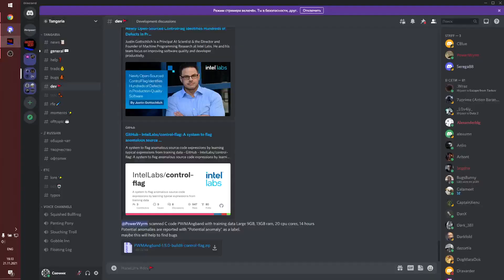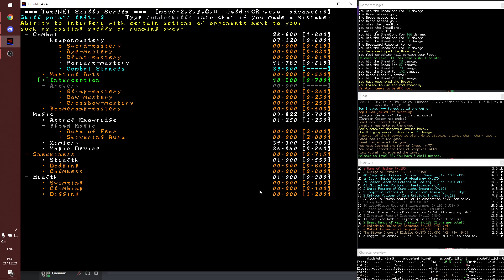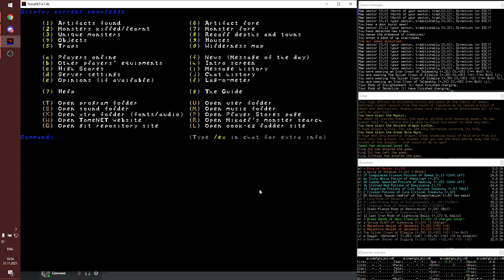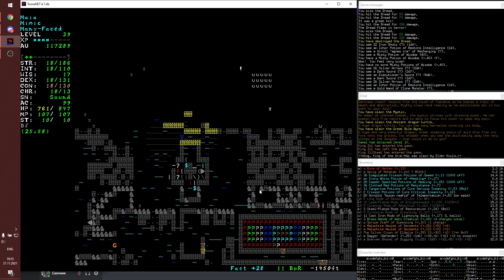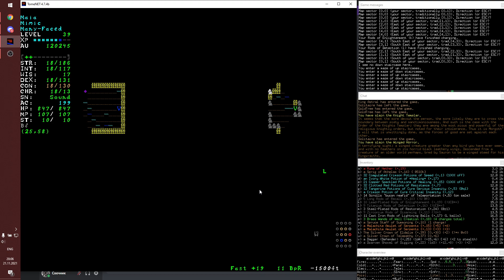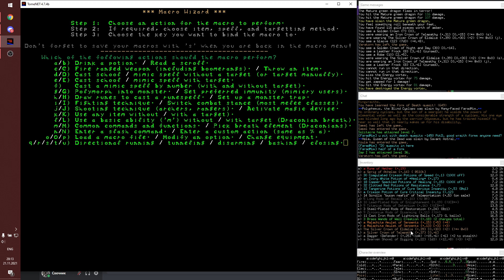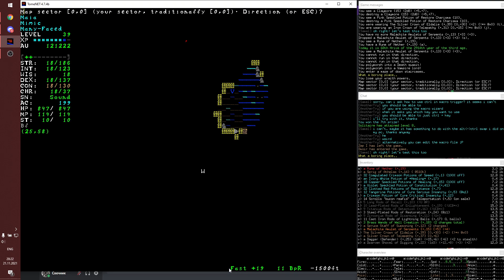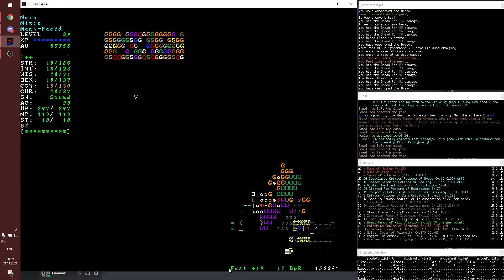TomeNET | New mimic in the Paths of the Dead, Part 5. Wraith form hunt